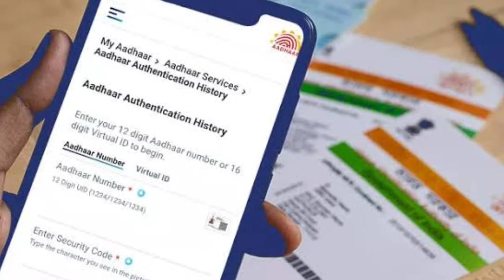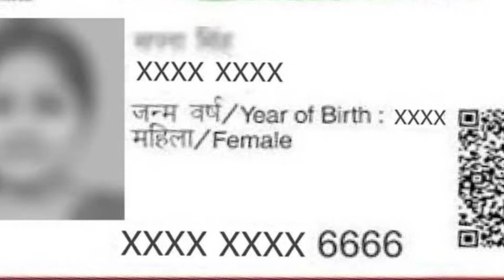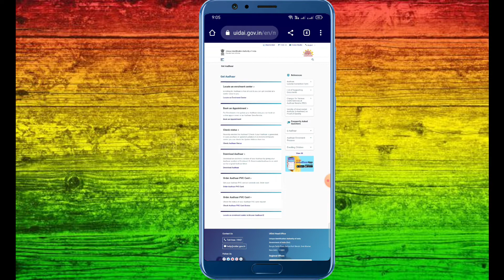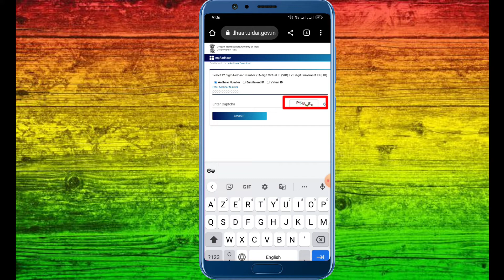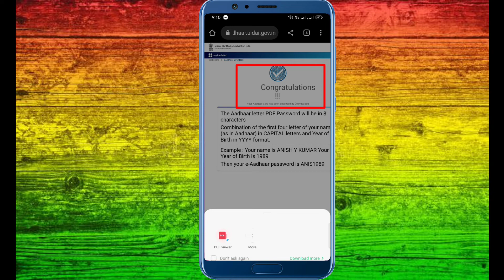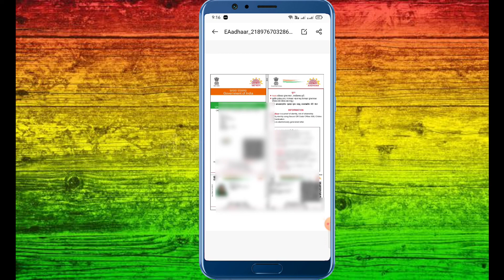How To Download Masked Aadhaar Card | What is Masked Aadhaar ? Aadhaar Card Download Online Odia